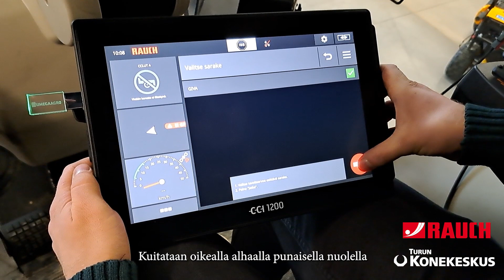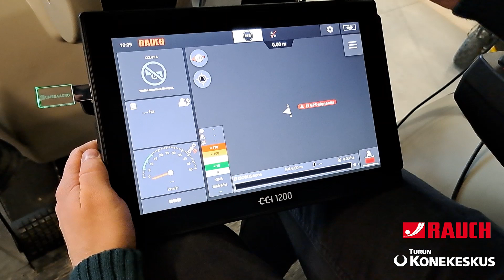Määränsäätökartan lataus Rauch CC1200 terminaaliin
Määränsäätökartan lataus Rauch CC1200 terminaaliin, opastus helpossa videomuodossa!